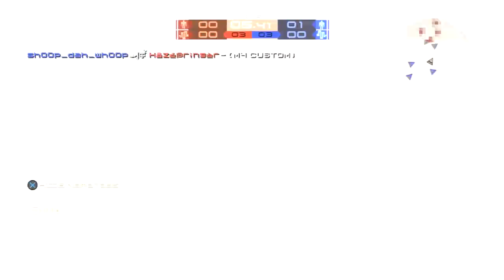[MGO] Clan-O-Ween 2011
Welcome to the 2nd annual SörrøwßRÎÑG3R Halloween Party!

As with all our clan events, It's hard to compress 6+ hours of game play into a ~13 minute vid, especially when it was shot in spectator mode ... but here's my attempt, xD.

Vid is from the Clan-O-Ween bash we held for members and a few close friends last week, comprised of a mix-pack of non-stat RES, TSNE, TDM, DM, SNE and "dart gun" and shank-only (DM) matches.

I'd like to say thanks to the clan members and clan-friends for giving us full rooms most of the night.  We had a full 16 for more than 5 hours which included the entire survival period, so thanks again for coming out.

In all, we had a total of 32 members and friends participate.

Quick shout out to "Bev" for her original work as the zombie in the intro for this vid.  Also, thanks and applause to artists Jaris Wolf and Ronald Jenkees for their amazing versions of the Halloween theme song.

keys: MGO MGS4 MGS PS3 glitcher sorrowbringers purplesnake sexybringer rapidfire sexyfire OFRN cougar Baldo XxWILDSIDExX sexywild nipples "heavy rain" "hazer phaser" survival tournament glitch konami "Metal Gear Online" "metal gear Solid" "metal gear" Meme Gene Scene "metal gear Rising" "MGS: Rising" Hauppauge 1212 HD PVR "marilyn manson" "rob zombie" "ronald jenkees" halloween